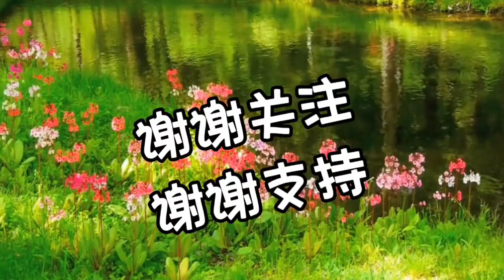搞笑情歌对唱，句句在理，看到最后希望能让大家开心一笑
＃ 盼盼黑科技